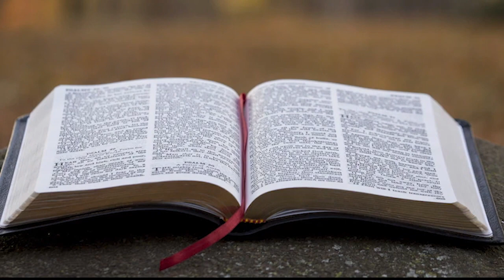Episodio 57: ¿Qué es la iglesia? | What is the Church? - Segunda Parte (SPA/ENG)